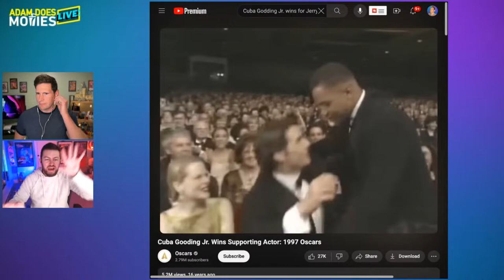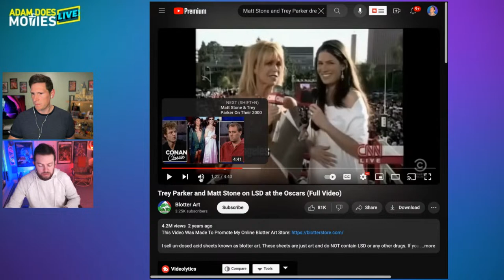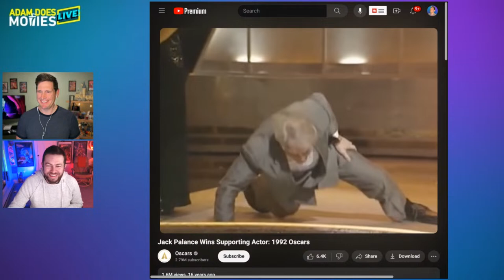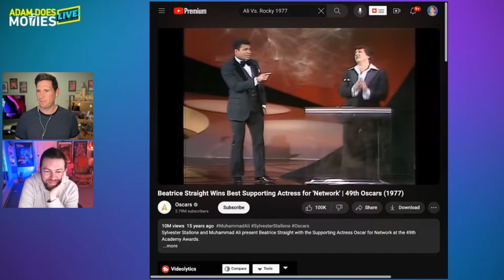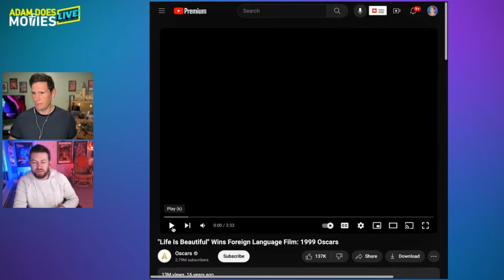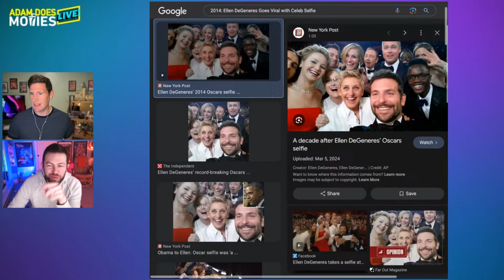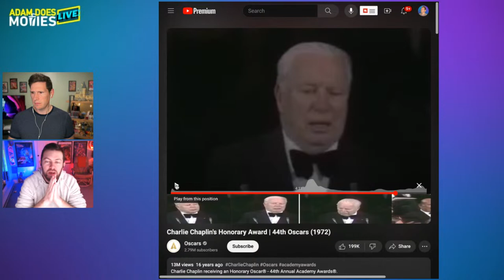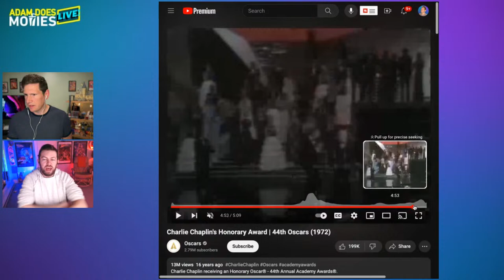🔴 Oscars Hot Takes! | LIVE STREAM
A collaborative live stream with my friend and fellow movie-reviewing YouTuber, Adam Olinger!

🍿 FOLLOW me on Letterboxd to see what I'm watching and rating

🔹🎥 MOVIE NIGHT 🎥🔹
In-depth and spoiler-free movie reviews on everything from new releases to classics from years past - from me, Jonathan Paula! Presented with a polished, 'old Hollywood' theme, three or more movies are reviewed and rated on a 1-10 scale in each episode. Individual reviews and trailer commentaries are also available on the /MovieNight channel.

🔹🧔🏻 BIOGRAPHY 🧔🏻🔹
Hi, I'm a 38-year-old video creator and YouTube film critic since 2006, with 1.2 million subscribers across my channels – and since 2020, I've watched at least one movie single every day! 🥳 Besides movies, I also enjoy 🎵 music (especially Bruce Springsteen), video games, traveling, the NFL, and of course, my 👨🏻‍👩🏻‍👧🏻‍👧🏻 family. I graduated from Boston's Emerson College in 2008 with a degree in Television Production & Radio Broadcasting. I currently live in New Hampshire with my wife Rebecca and daughters Emery and Josephine.

- Live streams: IRL, gaming, creative, and movies
- My monthly-guest spots on a film-podcast
- Thoughts and rants on current events
- Sketches, super cuts, music videos
- Skits and projects from my early years